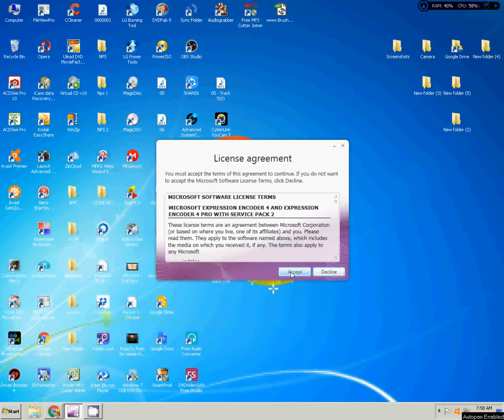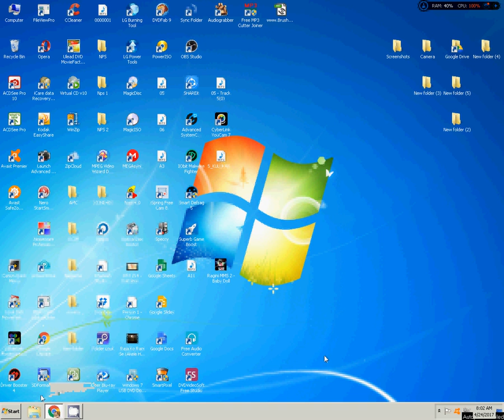How to Install Microsoft Expression Encoder and Microsoft Expression Encoder Screen Capture Codec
Videography
 Editing works
 Allbumb Designing